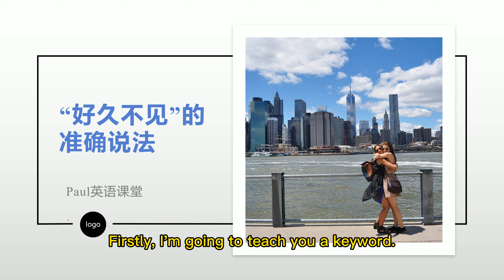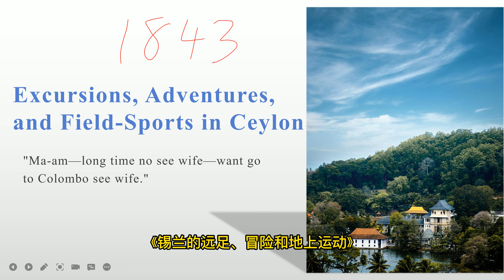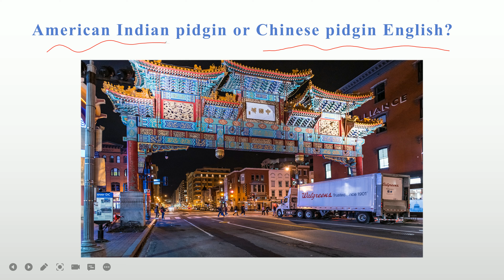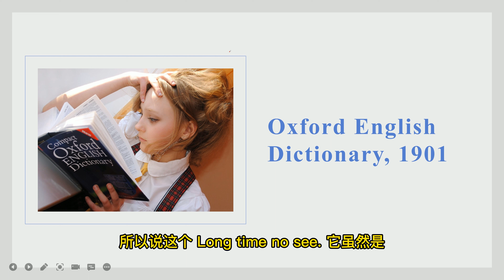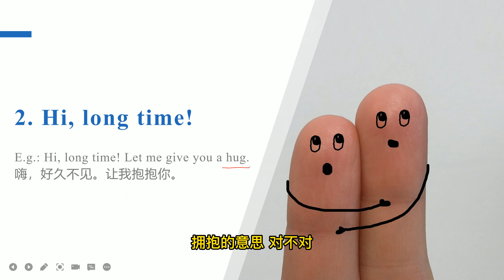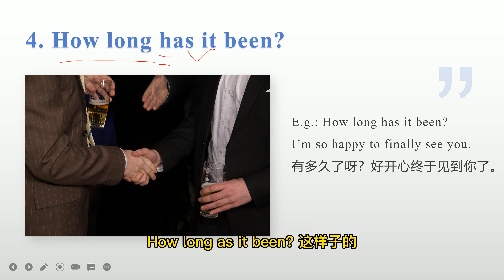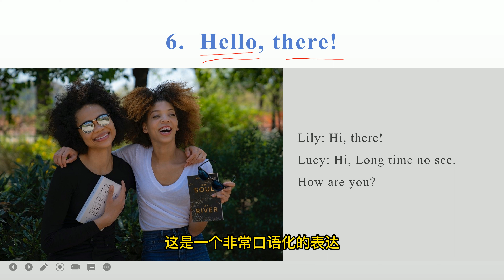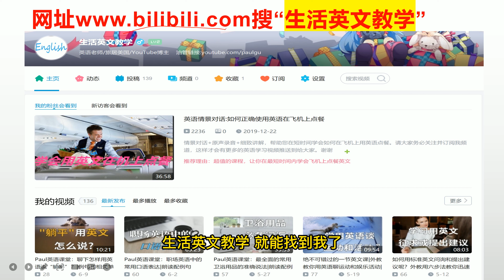“好久不见”真的可以用Long Time No see吗？| Paul教你7种说“好久不见”、“好久没听到你消息”的地道表达！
常用英语表达 英文口语 地道英语表达 Long time no see.真的不是中式英文吗？还有哪些更地道正规的此类表达呢？
千万不要说I'm fat了！| Paul教你一些更礼貌委婉的英文表达 | 零基础英文能学会的最简单的避免得罪别人的方法：
如何地道表达“开饭啦”？| 独家最全英式美式说法总结：
千万不要用英语问“你吃了吗”！！！
如何恰当准确地表达“随便”？| whatever其实是最令人厌烦的单词！！
10分钟学会生活中最常用但不为人知的口语句子
“我忘了”有哪些地道的常见说法？Paul介绍8个接地气的英语表达给你：
怎么用英文表达”抬杠“？| 常用流行用语|生活英语教学：
怎么正确地道地用英文表达“低调”？| 适合各阶段的学习者：
你只知道用like表达“喜欢”吗？| 揭大家在用like上最常见的错误：
“快乐”用英语怎么说？只有happy?：
怎么在日常生活里地道准确表达“没啥特别的”呢？
没听清或听懂别人的话，怎样礼貌用英文回复呢？8分钟短视频让你学会至少7句超实用干货句子和单词表达：
如何更地道用英文表达“我知道”？
最常见的十种说“不客气”的表达 | 其实在不同场合会用不同的“不客气” 哦 ！| 让母语为英文的人也被你的地道使用惊掉大牙！
怎样用15种不同英文说法更地道准确表达”谢谢“呢？| 正式和非正式、美式英语和英式英语表达大区分 | 学习了解后有效避免文化”踩雷“：